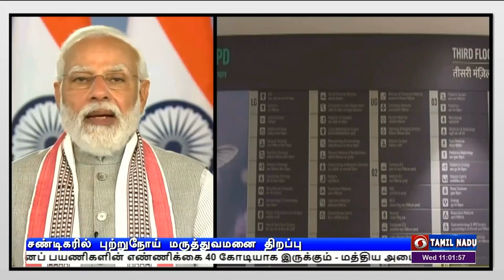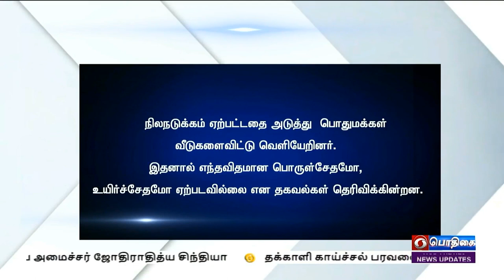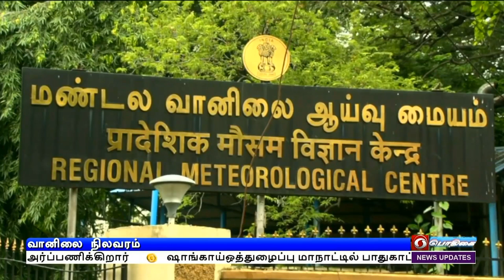பொதிகை காலை 11.00 மணி செய்திகள் [24.08.2022]PodhigaiTamilNews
1) ஹரியானா, பஞ்சாப் மாநிலங்களில்  இரண்டு மருத்துவமனைகள் தொடக்கம்- பிரதமர் நரேந்திர மோதி இன்று நாட்டுக்கு அர்ப்பணம்

2) ஷாங்காய் ஒத்துழைப்பு   பாதுகாப்பு அமைச்சர்கள்  மாநாட்டில் அமைச்சர்  ராஜ்நாத்சிங்  உரை  - கஜகஸ்தான், பெலாரஸ் பாதுகாப்பு அமைச்சர்களை சந்தித்து பேச்சு வார்த்தை.

3) நாட்டில் அடுத்த பத்தாண்டுகளில்  விமானப் பயணிகளின் எண்ணிக்கை 40 கோடியாக இருக்கும் -- மத்திய  அமைச்சர் ஜோதிராதித்ய சிந்தியா

4)  தக்காளி காய்ச்சல் பரவலைத் தடுக்க நடவடிக்கை  -  மாநில அரசுகளுக்கு, மத்திய அரசு அறிவுறுத்தல்